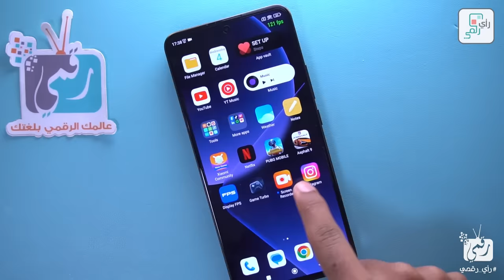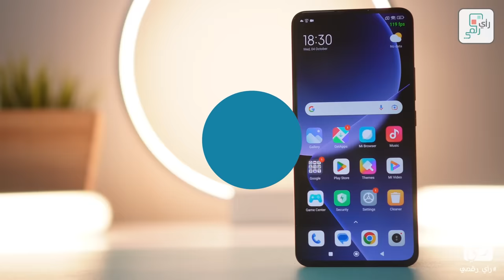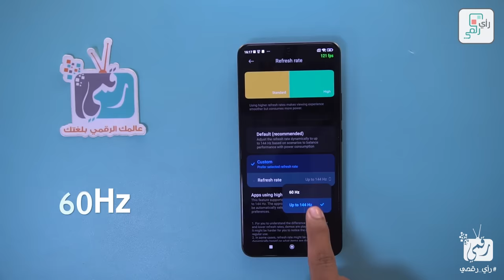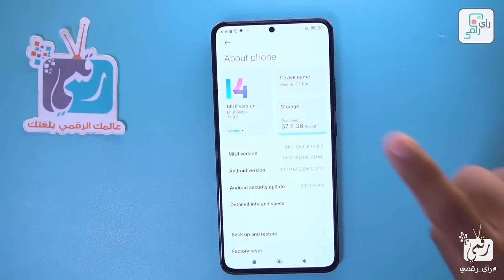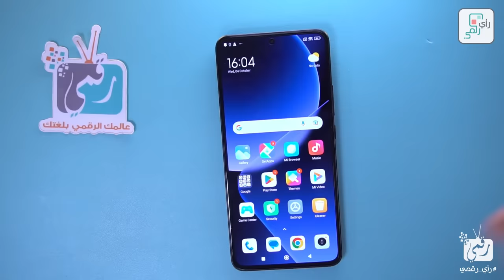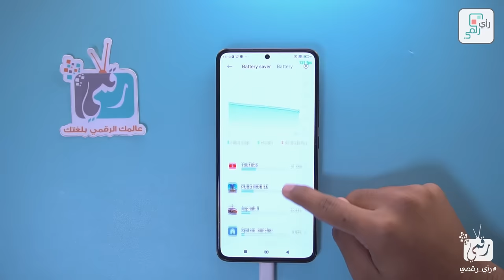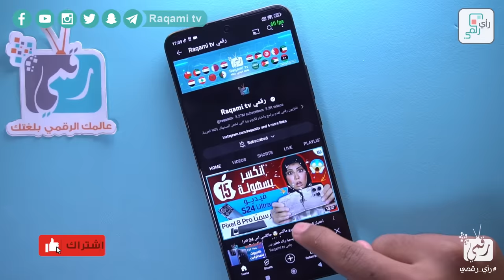شاومي 13 تي برو. أقوى 6 مميزات تجعله خيار رائع لسنة 2023 🔥 Xiaomi 13T Pro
فيديو مميزات شاومي 13 تي برو سعر ومواصفات شاومي 13 تي برو
 وسعر ومواصفات شاومي 13 تي العادي.. مميزات وعيوب شاومي 13 تي برو Xiaiomi 13T Pro Review